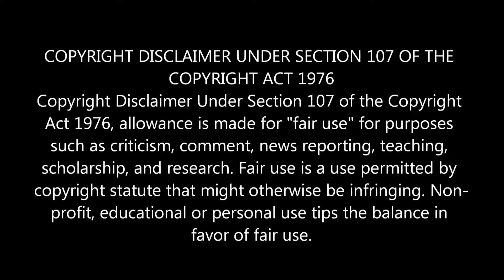Koti Takar Kabin Movie 2nd Clip Reacted By Indian Couple | Shakib Khan & Apu Biswas | Bangla Movie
Movie: Koti Takar Kabin
Directed: FI Manik
Produced: Dipjol
Starring: Shakib Khan, Apu Biswas, Razzak, Suchorita, Faruk, Sadek Bacchu, Misha Sawdagar, Dipjol.
Music: Alauddin Ali story: Dipjol Language: Bengali Label: Cd Choice

🔶 We are now available on FACEBOOK AND INSTRAGRAM.